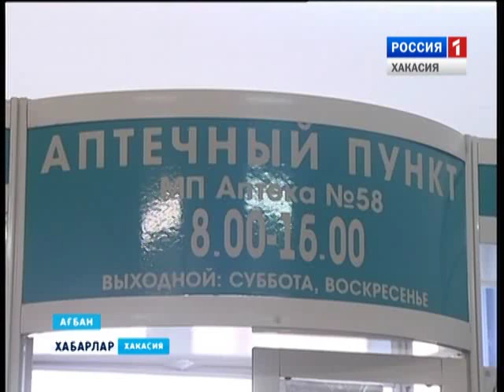ОРВИ у детей 29 01 2016